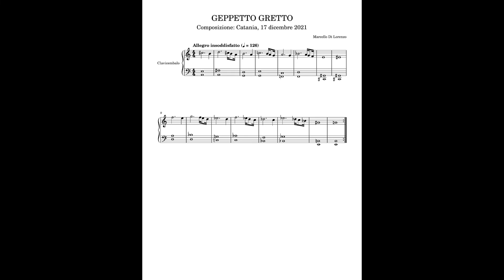Marcello Di Lorenzo - Geppetto Gretto (Official Score Video)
Score by Marcello Di Lorenzo
Programmed by Marcello Di Lorenzo